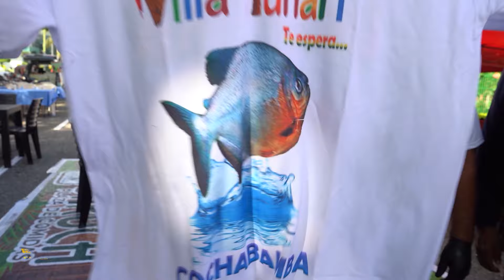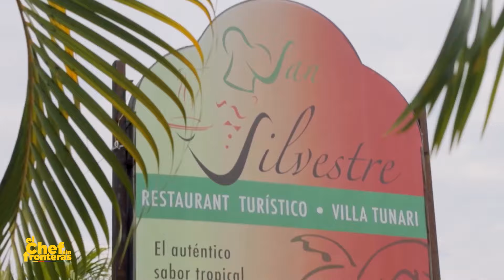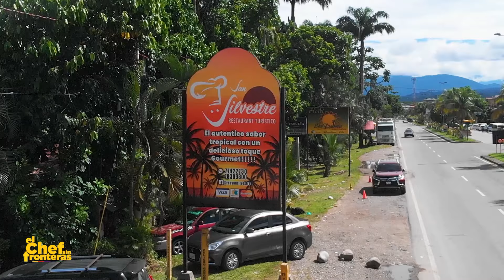Represa de CORANI y Trópico Cochabambino | El Chef Sin Fronteras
Visitamos la represa de Corani donde prepararemos un ceviche a mi estilo y luego de disfrutar los hermosos paisajes de la represa de Corani nos iremos al trópico cochabambino donde veremos las ofertas gastronómicas y turísticas que nos pueden ofrecer estas tierras mágicas.